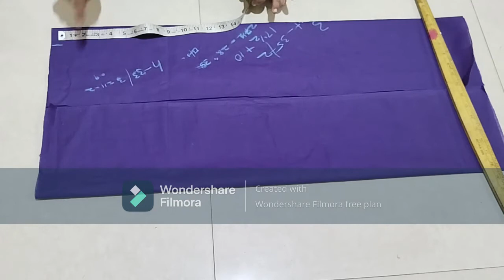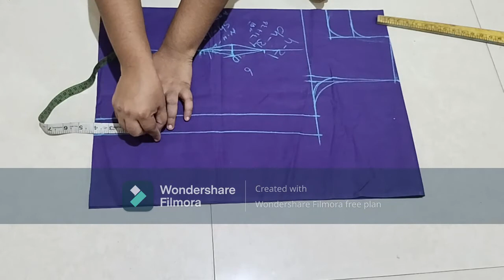HOW TO CUT BHARATANATYAM DRESS FOR 10 TO 12 YEARS OLD.😍